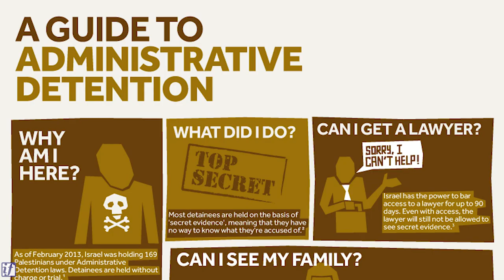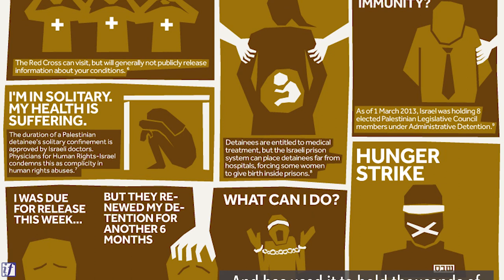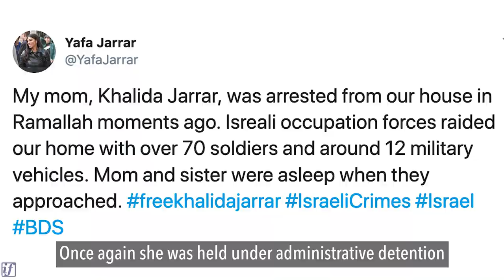Israel's persecution of Khalida Jarrar, Member of Palestinian Parliament